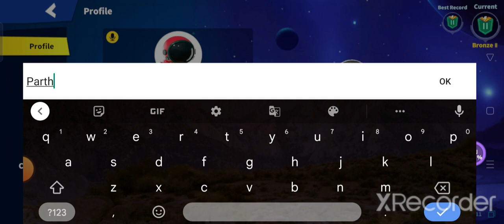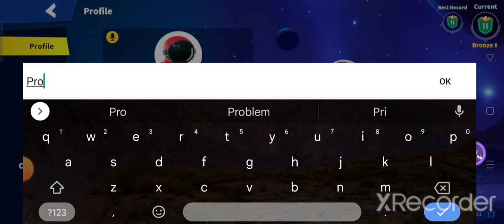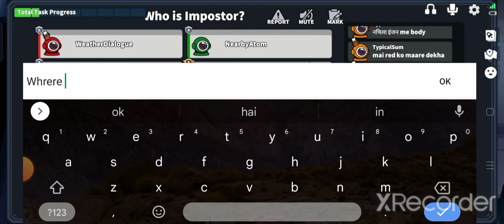Playing super sus gameplay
Playing super sus gameplay with Parth Pro gameplay . link to download super sus